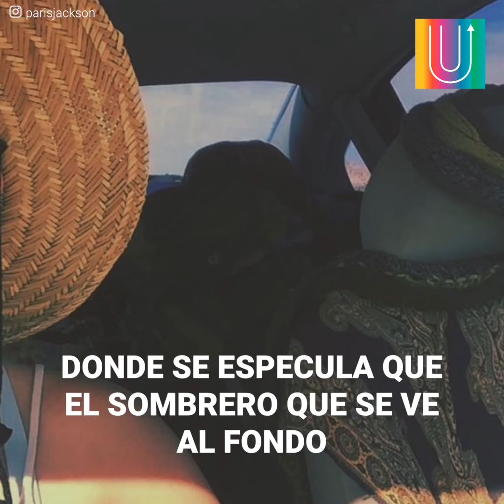Teoría que dice que el rey del Pop aún vive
Este año cumpliría 60 años de vida, pero muchos no pierden la esperanza de que en algún lugar del mundo, sople las velitas. ¿Qué hay detrás de la teoría de que Michael Jackson aún vive?